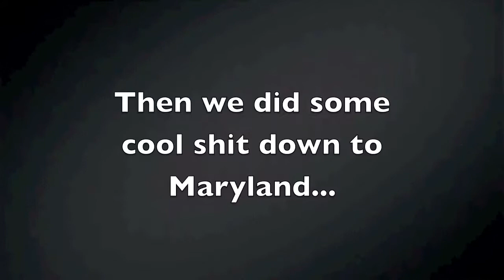Soldiers @ Hungarian Hall + Tour Bonus Footage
T$S T$S T$S T$S T$S T$S T$S T$S T$S T$S T$S T$S T$S T$S T$S
*the reclamation
*zany antics